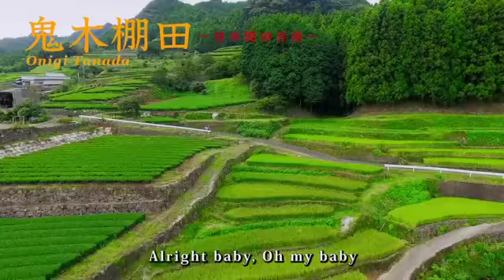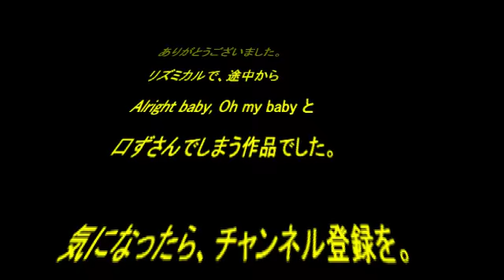ご当地CM 長崎編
メールで自動お知らせ。　簡単ですね。

リズミカルな音楽で思わず口ずさんでしまう作品です。
ご当地もしっかりとPRされています。

ブログ公開中！　「有益な情報をあなたにお届けします」